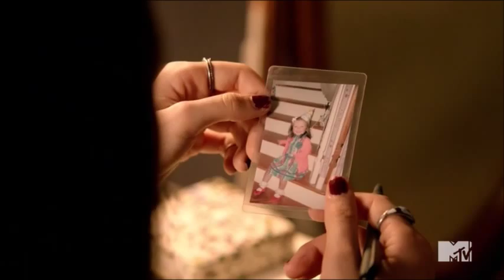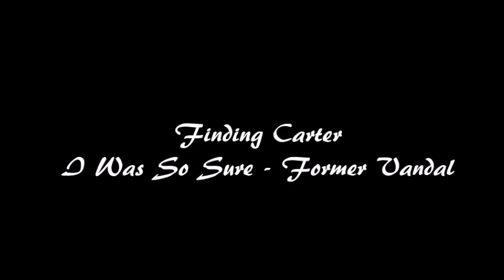Carter Stevens | So sure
2x01 Spoilers.
I love Carter, she's amazing. Basically about how she's dealing with finding out she was kidnapped and being in a new family, Max getting shot, her relationship with Crash. BASICALLY EVERYTHING CARTER.

PS: Sorry for the shitty music cuts, I'm new at this don't hurt me.